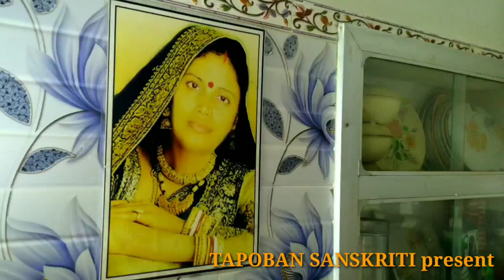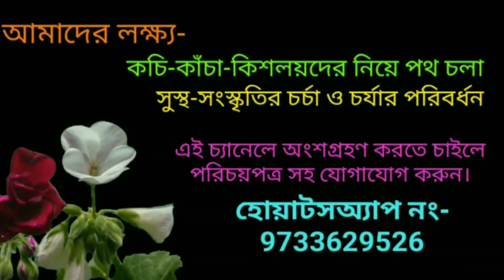"জামাই ষষ্ঠী জিন্দাবাদ" JAMAI SASTHI JINDA BAD 🤭🤭🤓🤓😂😂 COVID19 special video.🤭🤭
"জামাই ষষ্ঠী জিন্দাবাদ" JAMAI SASTHI JINDA BAD 🤭🤭🤓🤓😂😂

Writer & Director- SANTANU DOLAI
Actor & Actress- Reetesh Bayen, Krishnendu Singha, Sabuj Mondal, Anurag
                              Gayen & Manika Gayen.

Editor🎞️🎥📹- Reetesh Bayen.

Tapoban Nattotsab's videos

Tapoban sanskriti present.